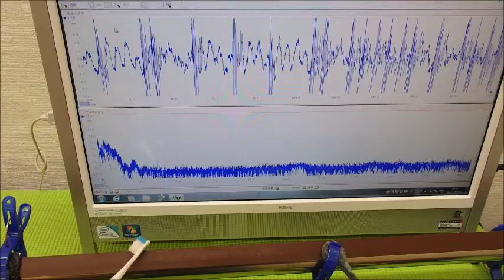表面弾性波を利用した、超音波制御技術 ultrasonic-labo